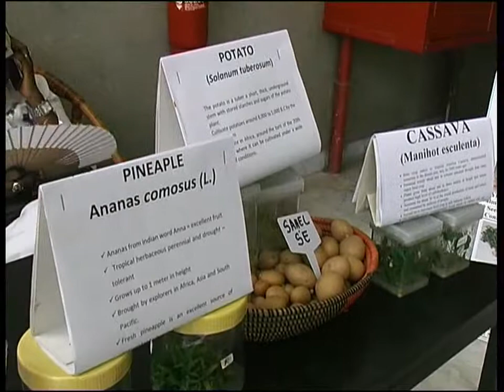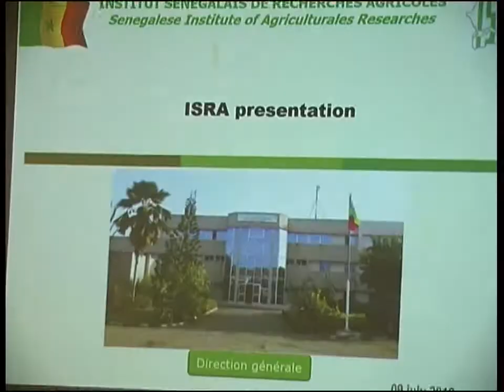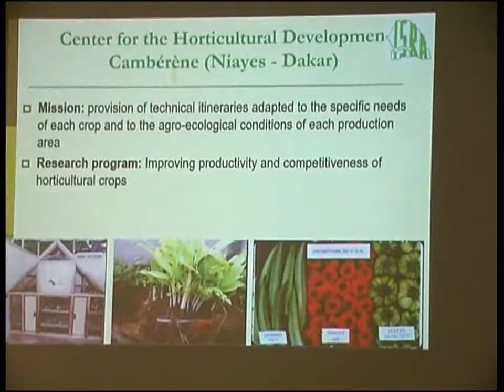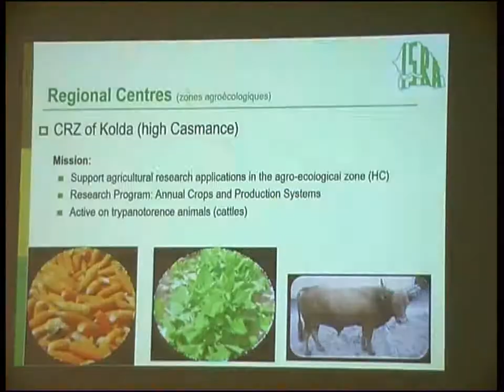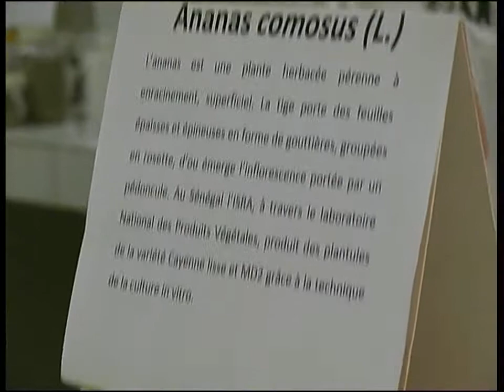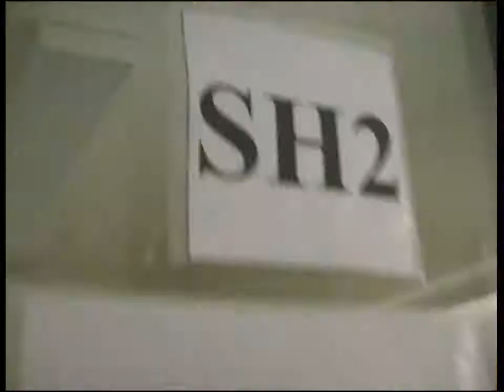ISRA INVESTISSEURS CHINOIS 09 07 18